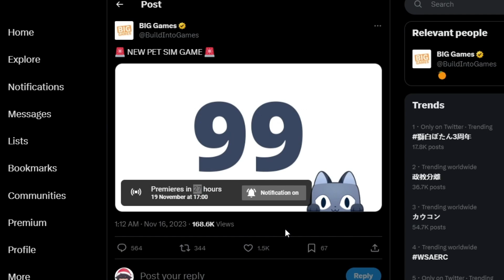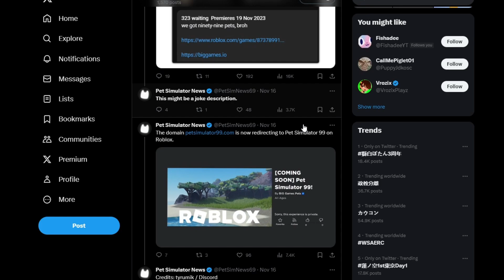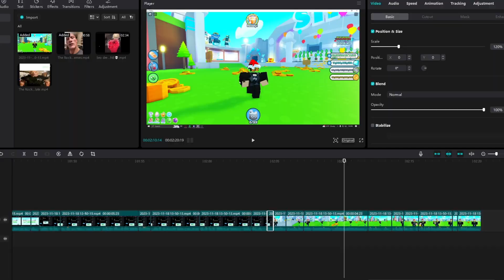Pet Simulator 99 Release Date Officially Confirmed!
if you see this i hope you have a wonderful day 😃

free gamepasses
big games
preston
huge pets
roblox glitch
roblox down
hurbert cat
cat hoverboard
huge dragon plushy
huge dog plsuhy
huge cat plushy
huge cupcake
huge gargoyle dragon
huge storm agony
huge pony pet
huge pony
lclc
russoplays
nightfoxx
nightfox
zomg
shy roblox
shy
shybrb
shay
roblox simulator
pet simulator x roblox
pet simulator